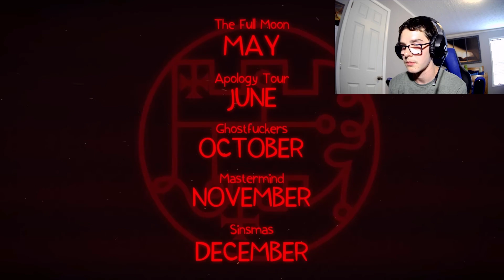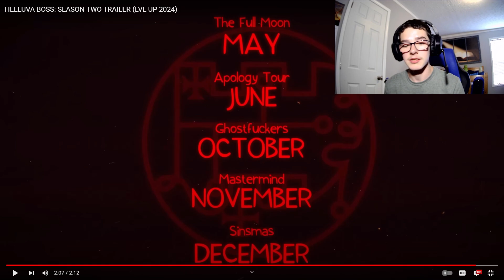THE HELLUVA BOSS SEASON TWO TRAILER IS AWESOME! (LVL UP 2024) REACTION!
In today's video I will be reacting to the HELLUVA BOSS SEASON TWO 2024 TRAILER that was shown during the LVL UP 2024 event in LA. HELLUVA BOSS is an animated webseries on YouTube created by VivziePop and could be found on her YouTube page. HELLUVA BOSS features the voices of Brandon Rogers, Vivian Nixon, Richard Horvitz and Erica Lindbeck.

Follow Blitzo (the 'o' is silent) as he attempts to run a startup killing company in a very competitive market, along with his weapons specialist Moxxie, his powerhouse Millie, and his receptionist hellhound Loona. With the help of an ancient book obtained by one of the princes of Hell, they manage to make their work possible and together they attempt to survive each other while trying to keep their business afloat.

If this video hits 5 likes I will do another Helluva Boss Reaction (Once all episodes are reacted to I will make reviews of each Helluva Boss episode and Helluva Boss Theories as well!)